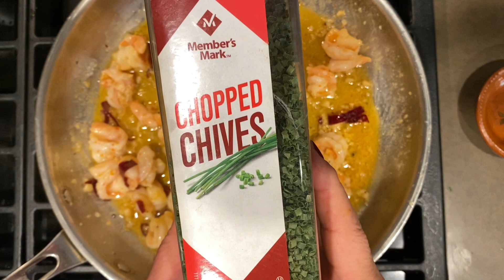CAMARONES AL AJILLO